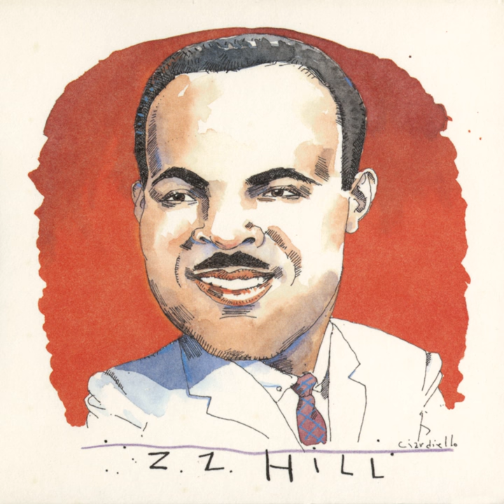Bad Mouth And Gossip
Bad Mouth And Gossip · Z.Z. Hill

The Complete Hill Records Collection/United Artists Recordings, 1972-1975

Producer: Matt Hill
Composer: Z.Z. Hill